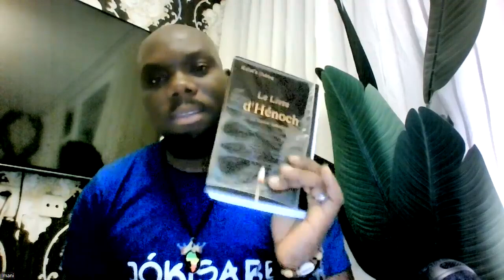Kristo, Nuru ya ulimwengu